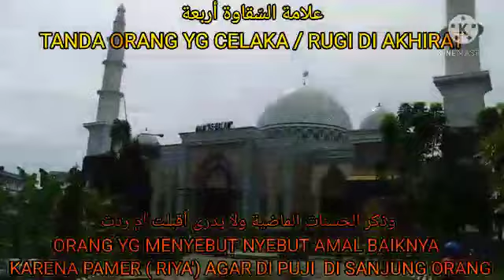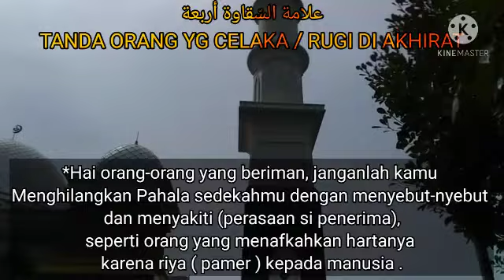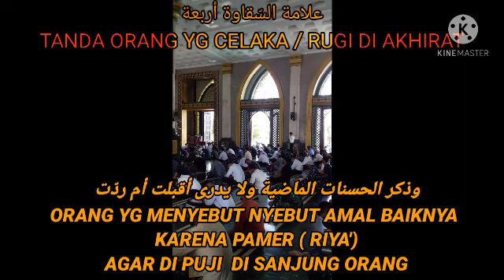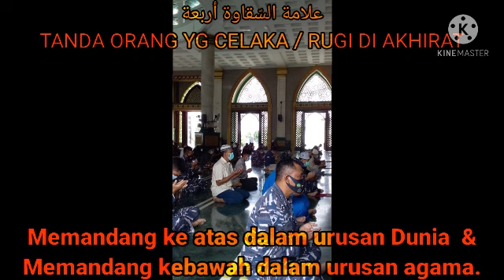Kajian Islami - Tanda Orang Yang Celaka & Rugi Dunia Akhirat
( Part.2 )
Tanda Orang Yang Celaka & Rugi Dunia Akhirat

Ada 4 yaitu*
*- Pertama :* lupa terhadap dosa yang lampau padahal dosa tersebut masih jelas tersimpan di sisi Allah SWT.

*- Kedua :* Menyebut-nyebut kebaikan yang sudah dia perbuat padahal dia jelas belum tahu apakah hal yang dimaksud hasanaat (kebaikan) tersebut diterima oleh Allah apakah tidak, dengan bangganya mereka menyebutkan dirinya telah berbuat hasanat (kebaikan)tersebut seolah-olah syurga jelas-jelas menjadi miliknya.

*-Ketiga :* Memandang ke atas dalam urusan dunia
*-Ke empat :*
 Memandang kebawah dalam urusan agama.

Solikin Assalam Channel